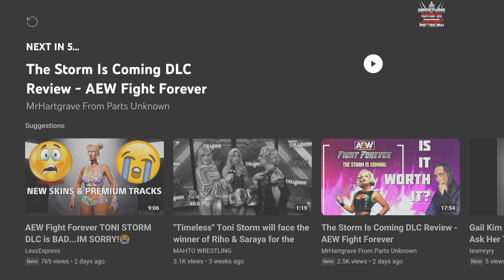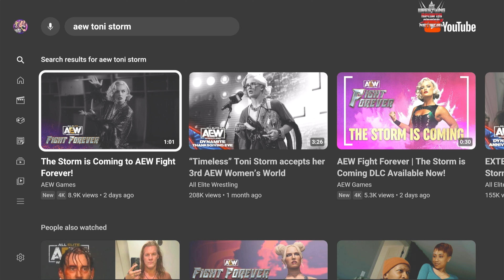AEW Fight Forever TRAILER & REACTION | CRYING OVER TIMELESS TONI STORM AD LOL! | *4K60FPS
Enjoy in 4K Toni Storm (non-timeless but still Toni & Fun) DLC Trailer Reaction, Discussion, & gameplay, as I discuss the thoughts of the community on this official AEW Fight Forever DLC Trailer release.

0:00 Intro
2:14 Not Going Fast Enough, So I'm Going To Cry
2:40 Toni Storm "Storm Is Coming" DLC Trailer Featuring Toni Storm
4:00 Stop The Crying, Stop The Tears, It's Not Misrepresentation, Not A Scam / OutCast Attire
5:15 Go Out There And Get, Kinda High, But Eventually Outro, End Cards, Peace, ETC.